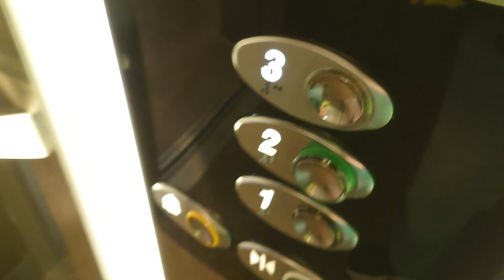Sweden, Stockholm, Skärholmen, OTIS elevator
elevator 0:06

December 2021